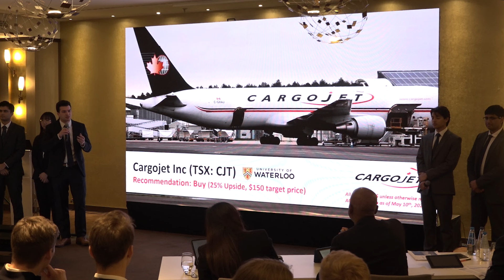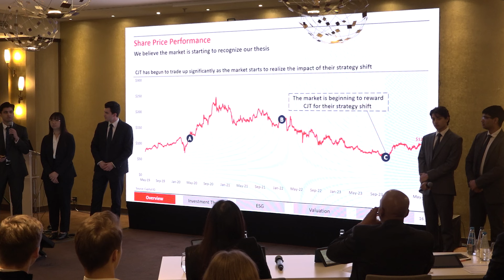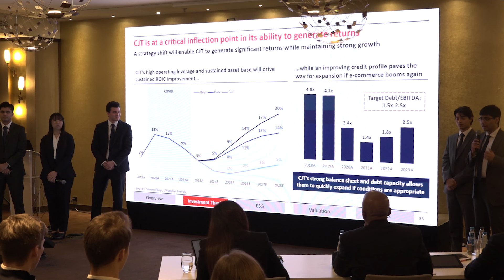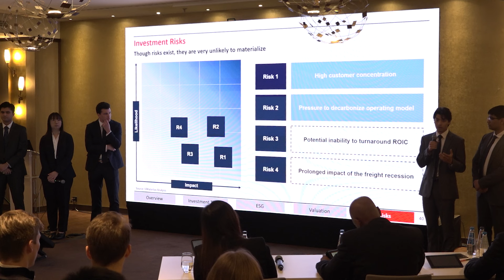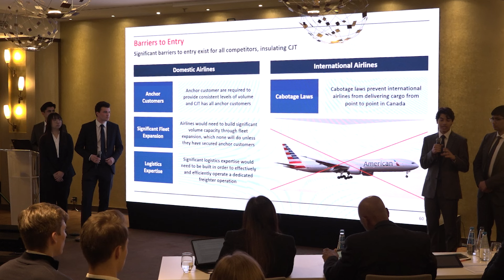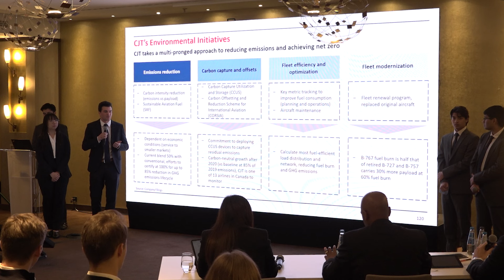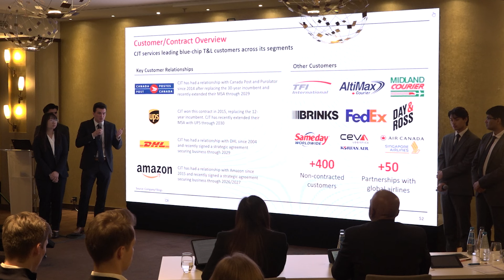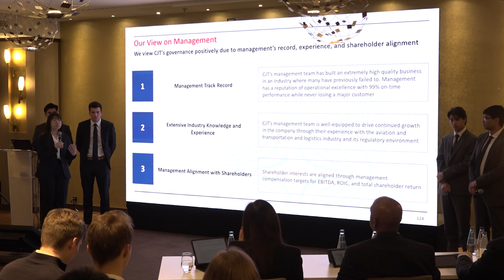2024 CFA Insitute Research Challenge: University of Waterloo Presentation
Winning presentation from the 2024 CFA Insitute Research Challenge Global Finals